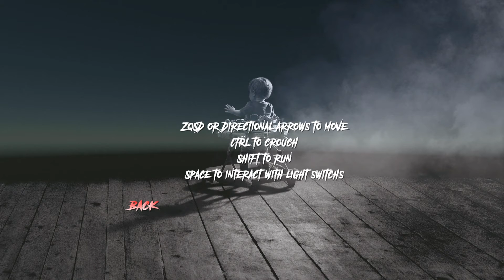She Must Survive with queen faith 89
Developed with love by the 4guys1game team:

- Sylvain BOUTEILLER
- Guénolé GEORGELIN

- Landelin BARDEL

- Maxime BEASSE